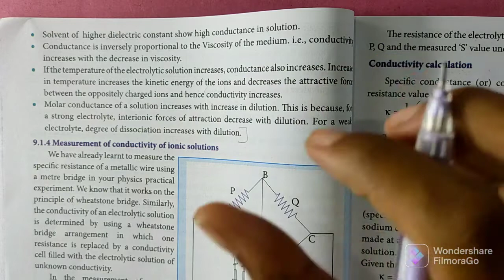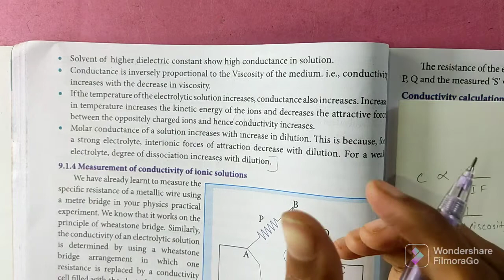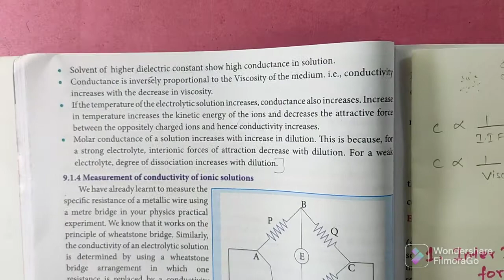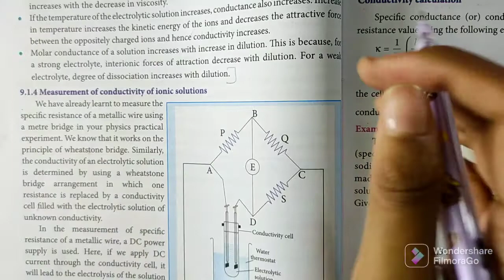Factors affecting Electrolytic condutance | Electrochemistry | 12th Chemistry | In Tamil